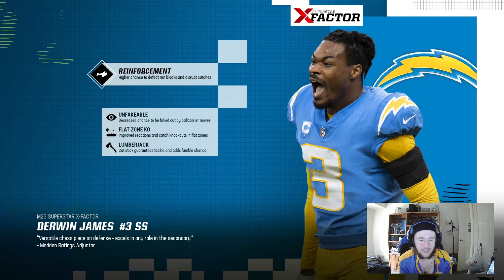LAST CHANCE TO PROVE OURSELVES! | Madden NFL 23: Face of the Franchise | Ep. 2